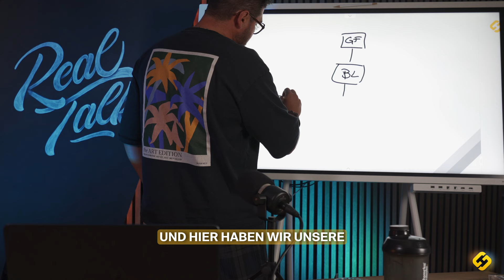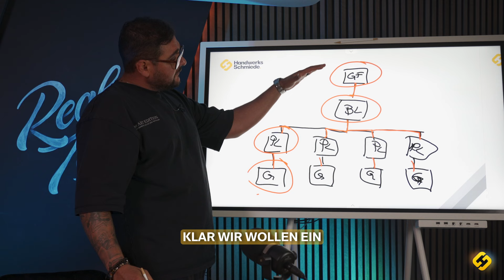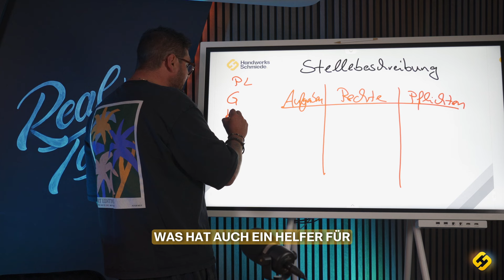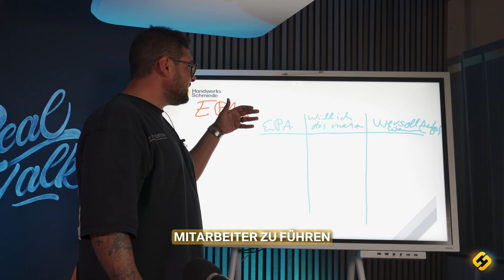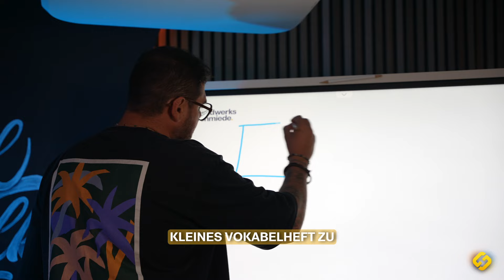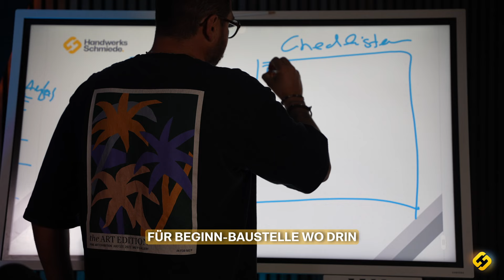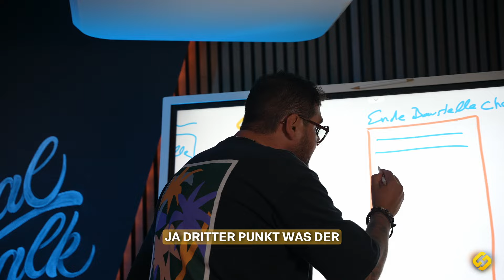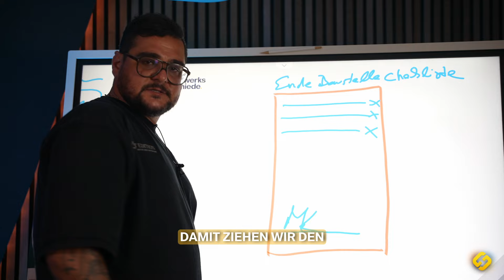Wie ich einen Handwerksbetrieb systematisiere in 18 Minuten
In diesem Video wird dir erklärt, warum du unbedingt deinen Betrieb systematisieren musst und erstmal eine Struktur festlegen musst, bevor du Checklisten erstellen kannst. Denn erst dann kannst du in die Digitaliserung gehen.

Mehr Zeit durch Systeme für 49€:
► Sicher dir die Smart-System-Masterclass:

Mein neues Buch: "Ich bin kein Coach - Ich bin Handwerker" ist seit dem 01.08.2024 erhältlich.

Handwerks-Schmiede | Liborio Manciavillano

Eure Handwerks-Schmiede